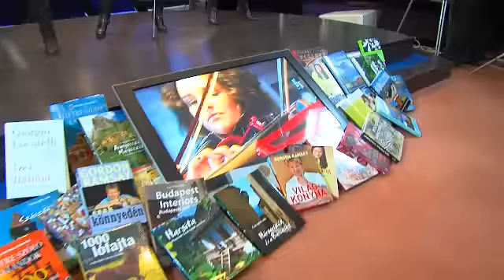Bencze show-Euforia klipp